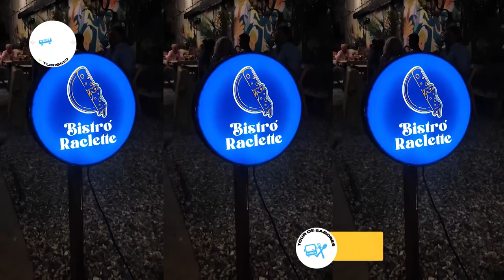💥 Esta semana cocinamos de la mano de los chicos de Bistró Raclette 🧀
📺 Martes 17:00 hs por @tvregional canal 19 de Cablevision📺 Martes 18:30 hs por @somosrosario163 canal 7 de flow"Tour y Sabores" es un programa que te lleva a experimentar no solo la rica comida, sino que te hace descubrir la nueva gastronomía Rosarina y los lugares mas escondidos y emblemático de la ciudad💥